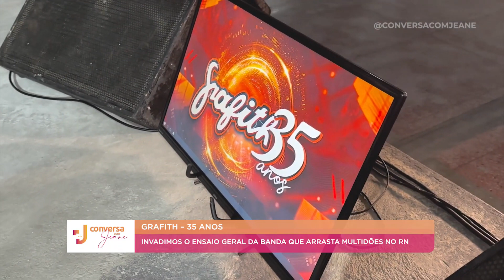entrevista sobre os 35 Anos Com A Banda E os Fãs